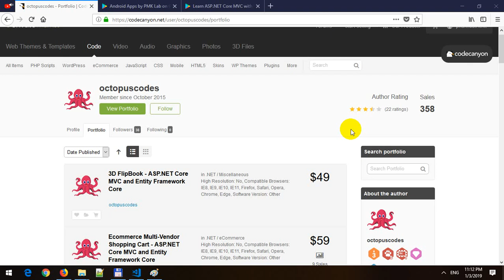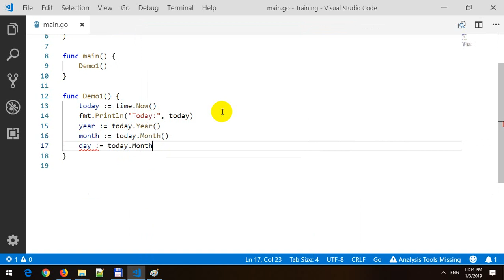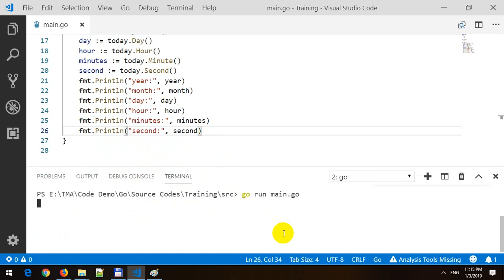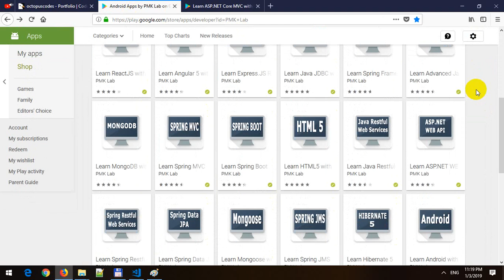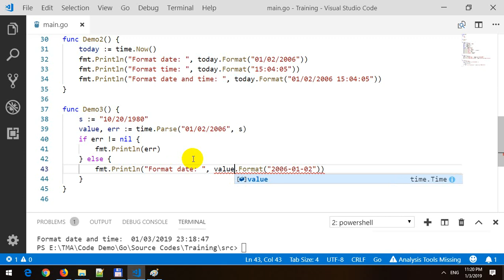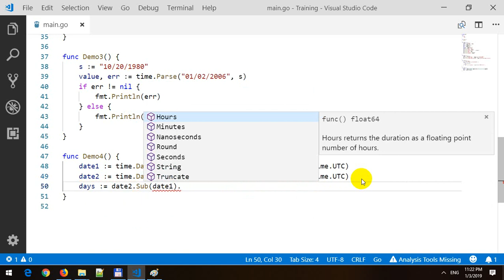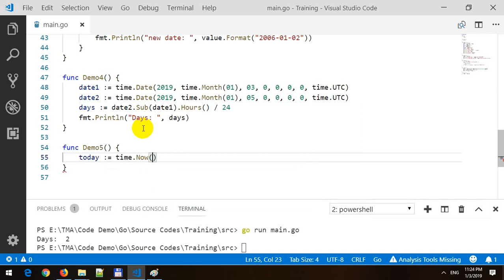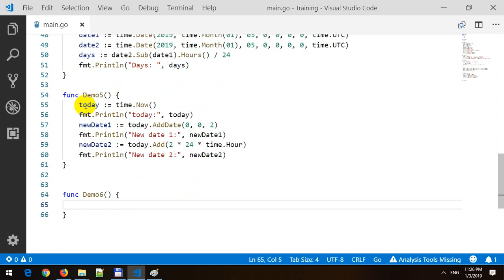Date and Time in GoLang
In this video, I will demo how to use Date and Time in GoLang